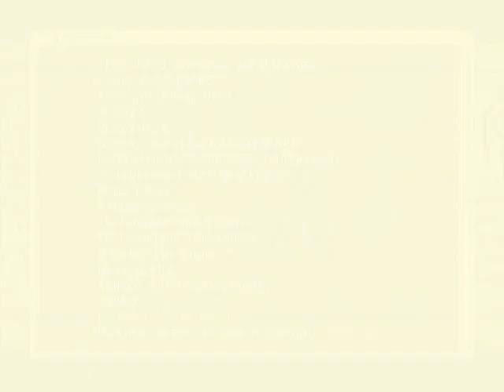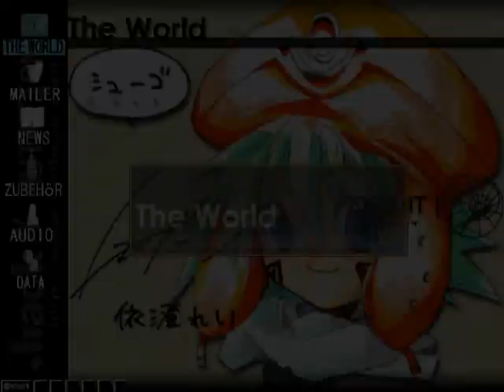Let's Play .hack//Mutation [Deutsch/German] Part 44 - Epitaph des Zwielicht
naja...Jetzt haben wir die Informationen bekommen^^ xD